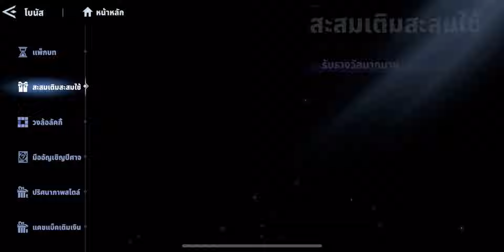DMC Peak of Combat ep.47 วิเคราะห์ตู้กาชานีโร มืออัญเชิญปีศาจ